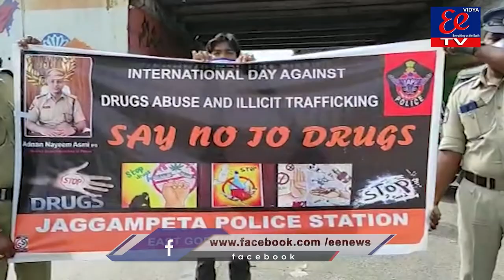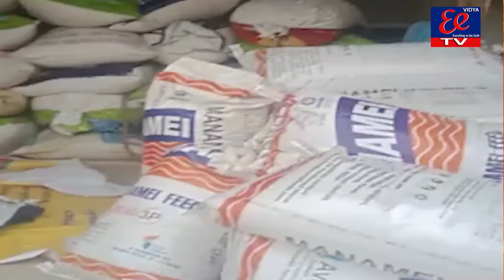EEnews bulliten || 25-06-2021